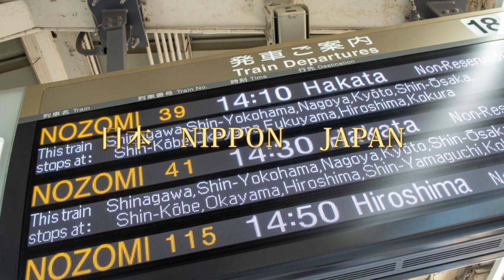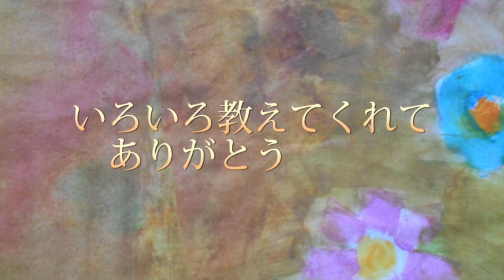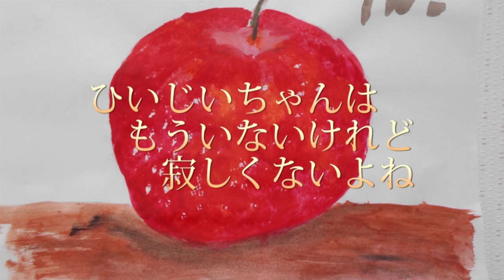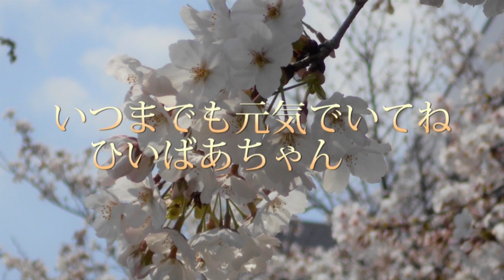【福山】峰松夏城追悼アルバム㉙ 「ニッポン」「THE EARTH」「おてがみ」